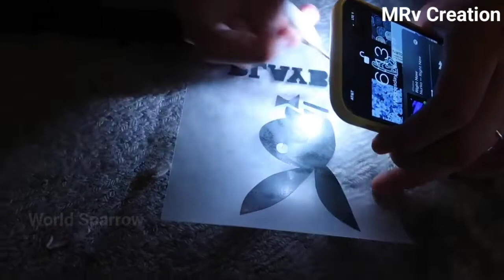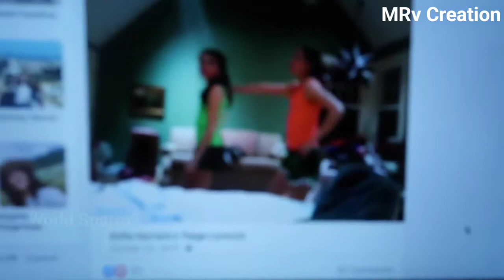VLOG Cooking hanging out etc